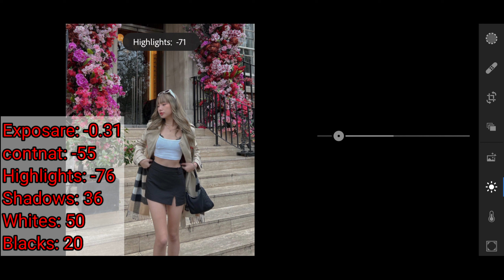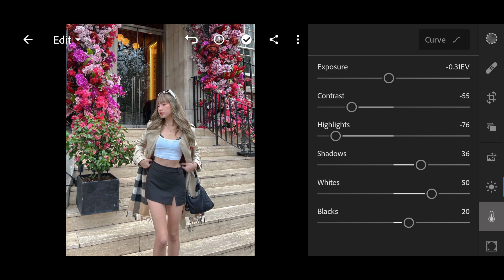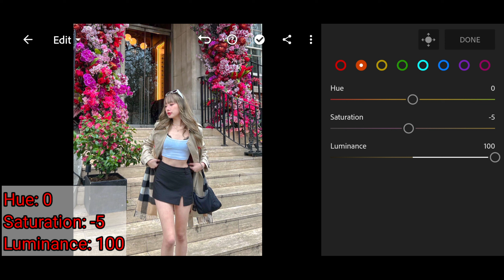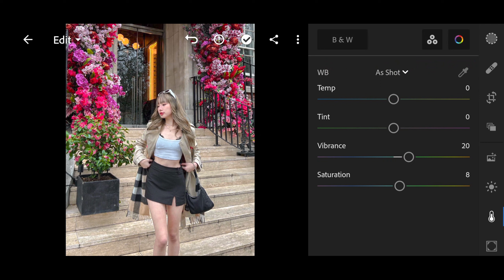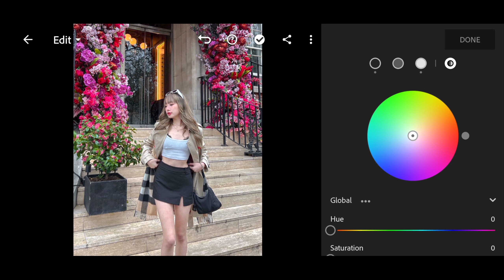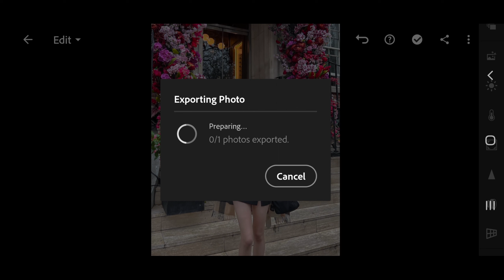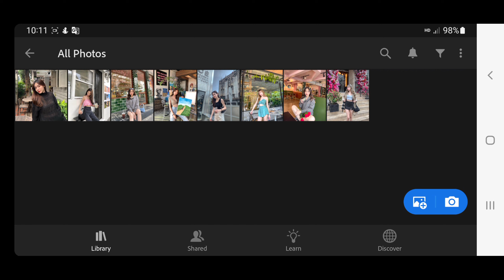How to edit photo DSLR camera lightroom mobile Free Preset DNG | Preset Light Nature .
☆ channel sna《Cambodia》